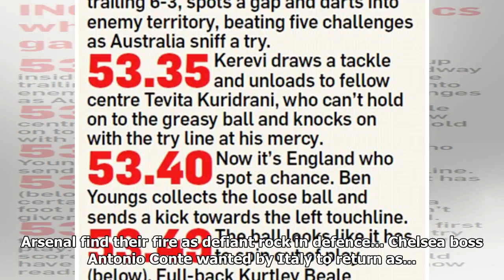England 30-6 australia: elliot daly and jonathan joseph lead hosts to record-breaking victory over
England 30-6 australia: elliot daly and jonathan joseph lead hosts to record-breaking victory over michael cheika's wallabies at twickenham
There was no need for ‘Eddie Cam’ this week. The Red Rose coach left his seat beaming from ear to ea...